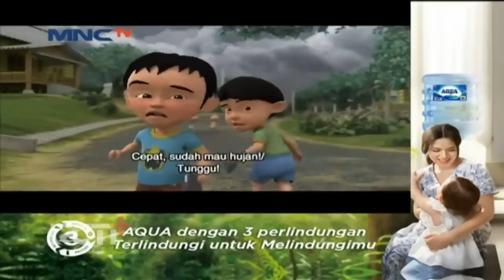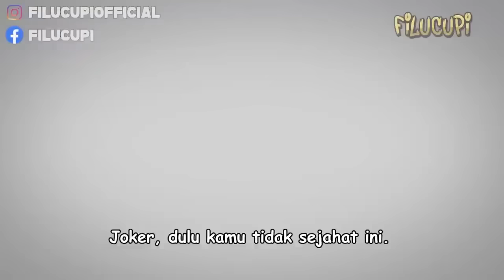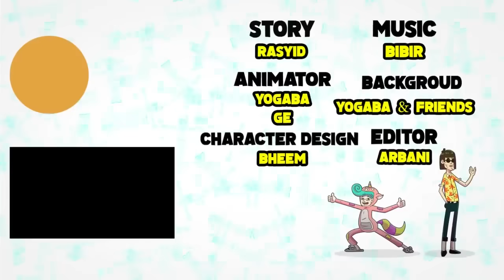Upin & Ipin Aku Sebuah Kereta Episode Terbaru 2021 | Musim 15